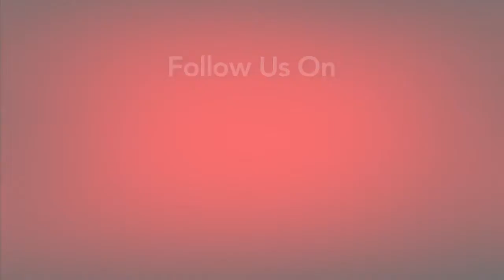Ali Describes Her Life In One Word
Ali's life in one word